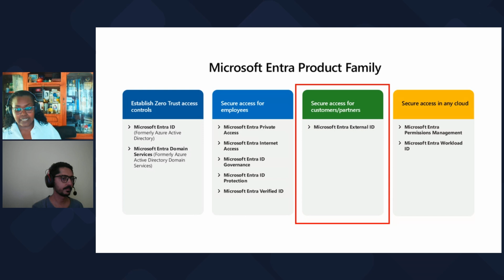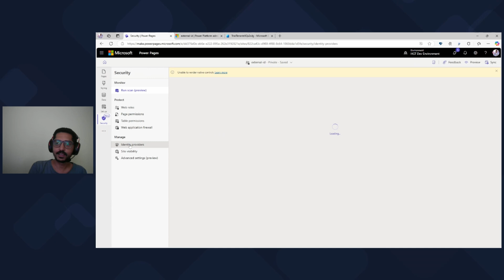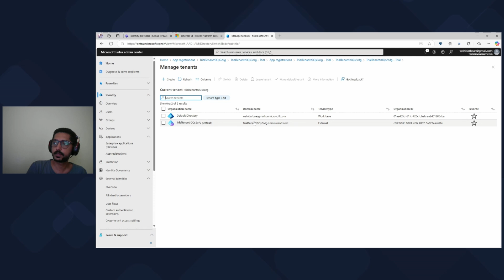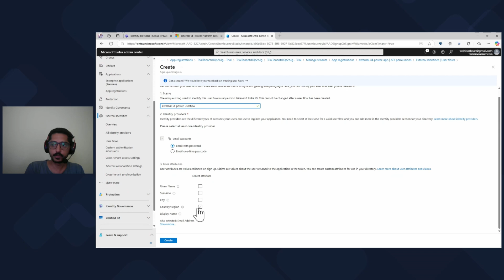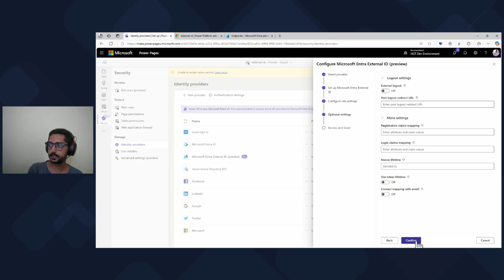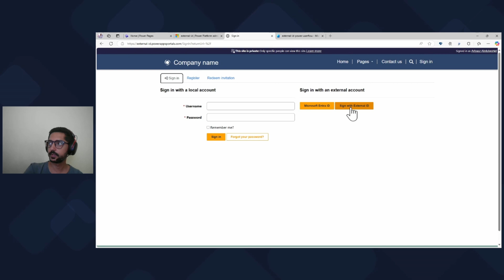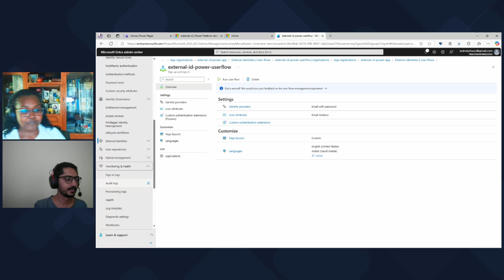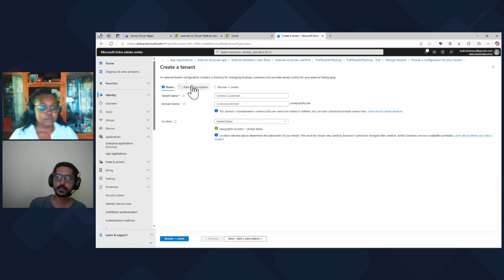Seamless authentication on Power Pages with Microsoft Entra External ID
Integrating External ID on Power Pages simplifies authentication for your website. Power Pages streamlines this process, allowing you to launch a website in just minutes. With External ID, you gain access to a comprehensive suite of resources for securing external identities, complete with extensive customization options.

You can also explore other features in the Microsoft Entra portfolio by visiting our developer center